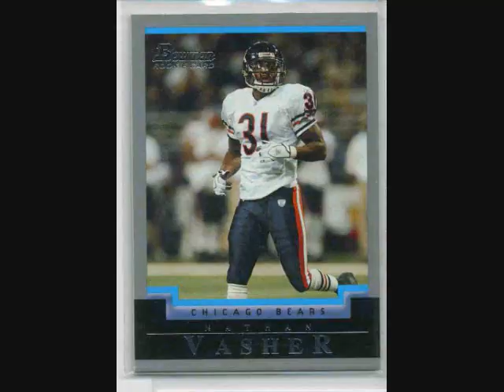Nathan Vasher chicago bears nfl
Nathan Vasher